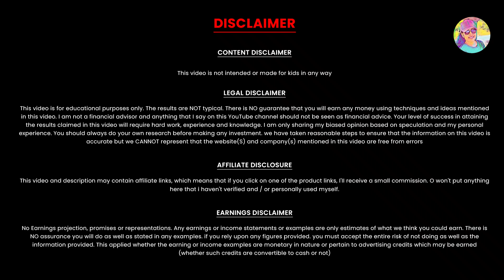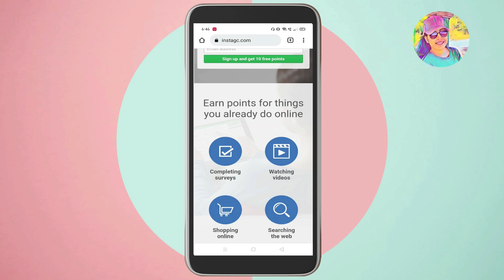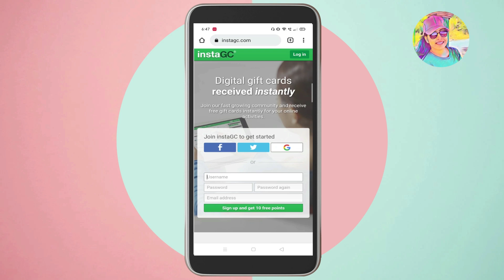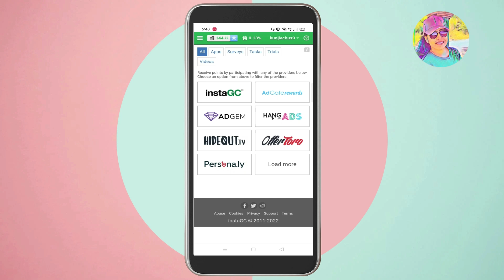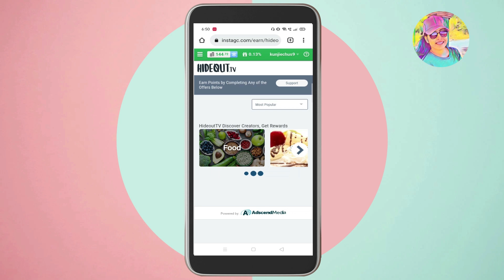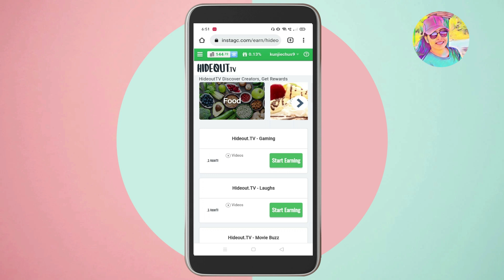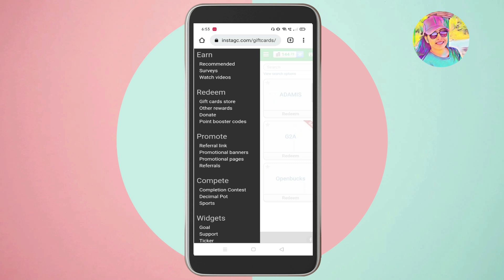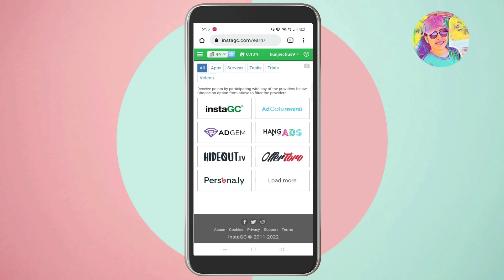10th കഴിഞ്ഞവരാണെക്കിൽ വീട്ടിലിരുന്നു Work ചെയ്‌തു Earn ചെയ്യാം | Live Withdrawal | Live Demo | WFH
10th കഴിഞ്ഞവരാണെക്കിൽ വീട്ടിലിരുന്നു Work ചെയ്‌തു Earn ചെയ്യാം | Live Withdrawal | Live Demo | Work From Home | Online Job Malayalam

onlinejob​Malayalam
part-timejobs
copy past jobs